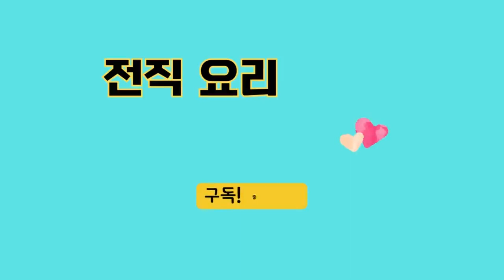[새우튀김] 이번 명절엔 바삭바삭 탱글탱글 고소~한 새우튀김 드세요~^^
새우손질 방법과 바삭하게 튀기는 비법이 두둥~!